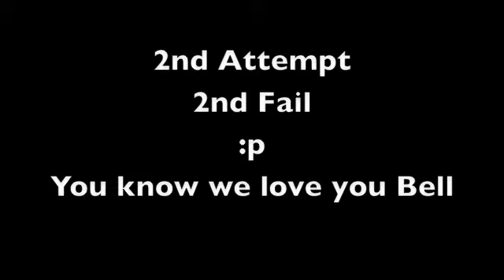Breanna Bell Headbutt Fail #2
2rd Senior Black Belt Breanna Bell's 2nd attempt at a self headbutt.